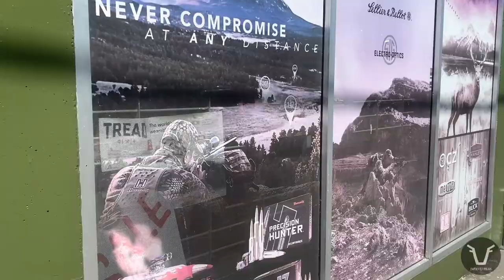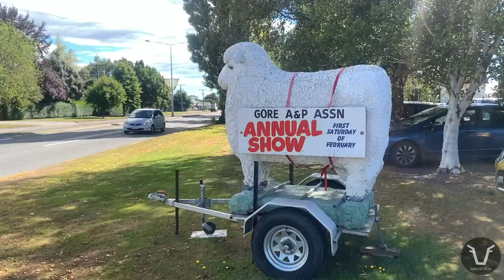Showing COWS in NEW ZEALAND // Should I have MOVED somewhere else? | VLOG 71: Gore A&P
Sign up for the FVF newsletter! Video links sent straight to your inbox once a week, plus anything cool that's livestock health related I see on my travels...

I take a tour around the local ag show, and end up musing about the hows and whys of moving to a rural area.

Bruce is a great follow on Twitter, so here's the link if you'd like

I'm Kaz, a young farm vet working in Northumberland (but now on sabbatical in New Zealand!), which is in the North East corner of England. I grew up in the city and found myself doing this job by a very happy coincidence.